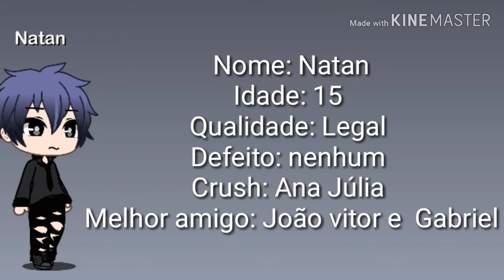Por que eu te amo? 💔 [Sophia - Chan]